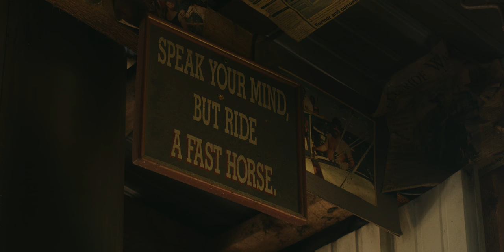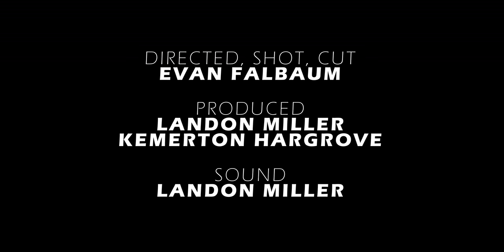"The Last Cowboy" Roudy Roudebush | Faces Ep. 3 (2018)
Roudy has been a staple of Telluride, Colorado for over four decades, riding horses, working in TV and Film, and battling his own demons.

Shot on RED Weapon 8K Helium with Sigma 24-70mm Art and Rokinon 50mm SP F1.2.